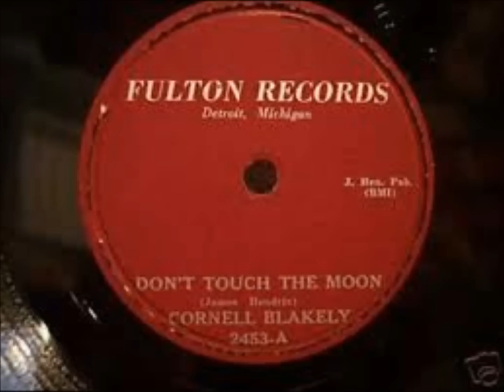CORNELL BLAKELY AND GROUP - DON'T TOUCH THE MOON / PROMISE TO BE TRUE - FULTON 2453 / CARRIE 013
CARRIE 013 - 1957 - DOOWOP - VOCAL GROUP HARMONY